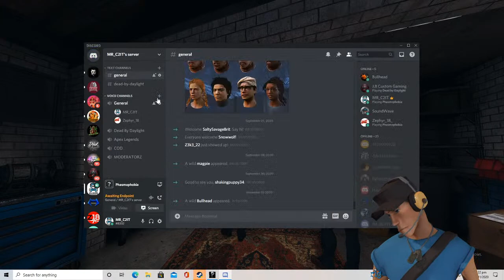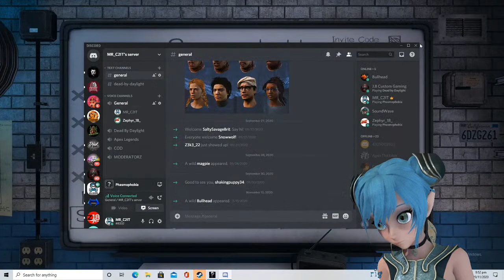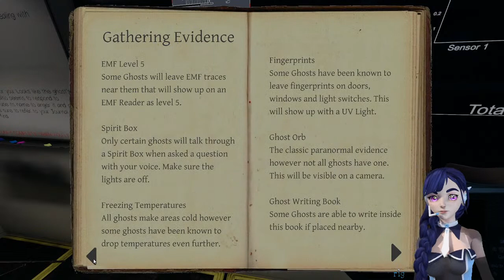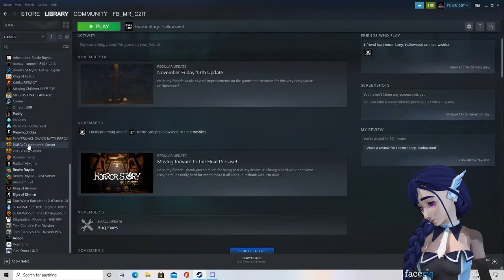tryin new things c2it family